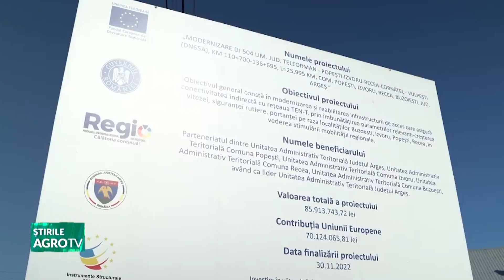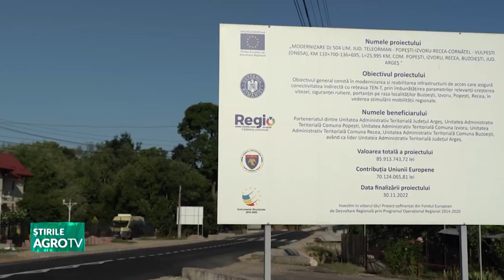Comune argeșene, date ca exemplu pozitiv la Bruxelles 03 07 2023